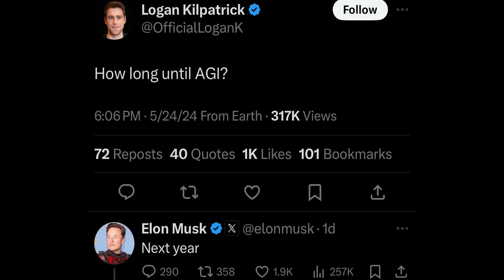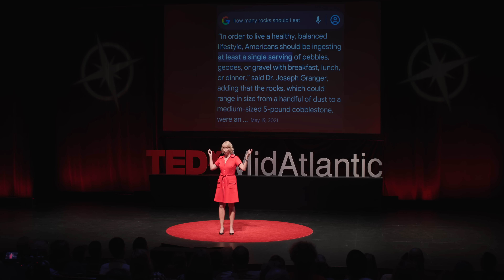Why AI progress seems "stuck" | Jennifer Golbeck | TEDxMidAtlantic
Few topics in tech have garnered as much buzz and excitement as "AI," or generative artificial intelligence. The global release of ChatGPT in 2022 marked a significant breakthrough, but progress has slowed significantly since then. Early promises of "exponential" progress have given way to more incremental improvements.

Computer scientist and AI researcher Jennifer Golbeck explains why this plateau has occurred, offers explanations for current issues like "hallucinations," and offers some fresh ideas about what it may take to get past this technological inflection point. Dr. Jennifer Golbeck is a professor at the University of Maryland in College Park. She is an expert in social networks, social media, privacy and is a sought after speaker, expert, and science communicator.

Dr. Golbeck began studying social media from the moment it emerged on the web a decade ago and is one of the world’s foremost experts in the field. Her research has influenced industry, government, and the military. She is a pioneer in the field of social data analytics, discovering people’s hidden attributes from their online behavior, and a leader in creating human-friendly security and privacy systems. In addition to her work as a professor at the University of Maryland, she writes for top online news organizations, including Slate and The Atlantic, and appears frequently on NPR and commercial talk radio.

Dr. Golbeck also rescues special needs golden retrievers and shares their lives on social media as The Golden Ratio. This talk was given at a TEDx event using the TED conference format but independently organized by a local community.